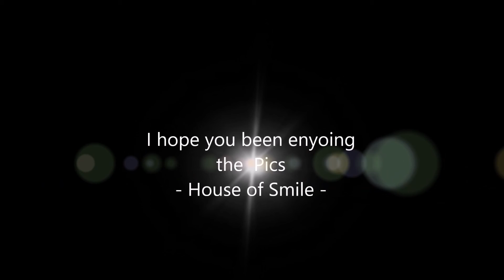House of smiling - Italia/2019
this  time ist Italia  to share  a small with us